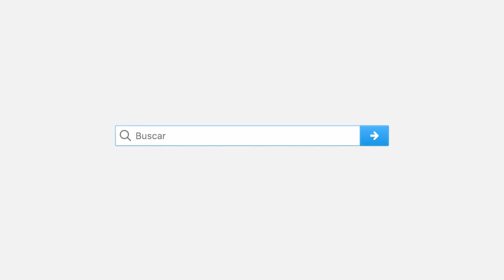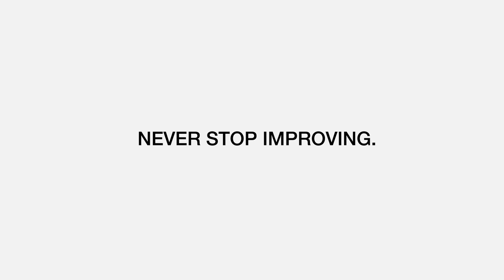Descobreix el Center for Learning Innovation and Knowledge (CLIK) de la UPF!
El Center for Learning Innovation and Knowledge (CLIK) és el centre de la UPF que impulsa la innovació docent a la Universitat. Des del CLIK oferim formació gratuïta al professorat, dissenyem cursos en línia, promovem projectes d'innovació social i acompanyament universitari i despleguem la innovadora política trilingüe de la UPF. Segueix-nos també a Twitter: @clik_UPF.